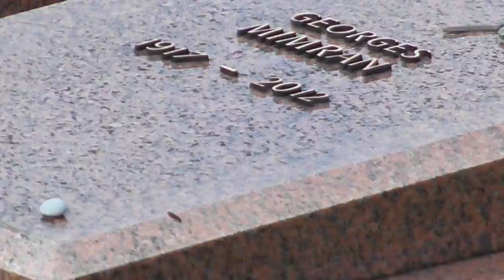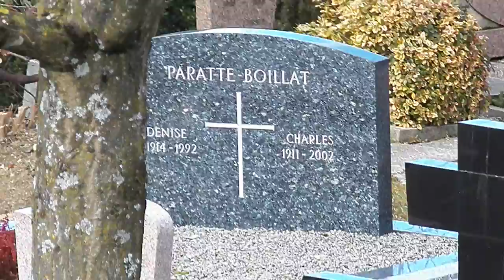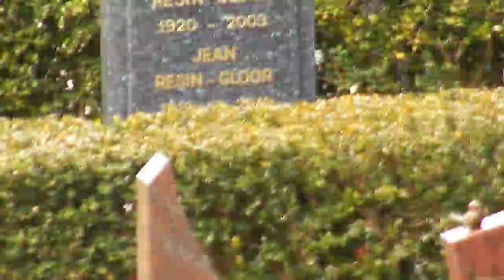Cemitérios na Suíça,como são. Lausanne Suíça